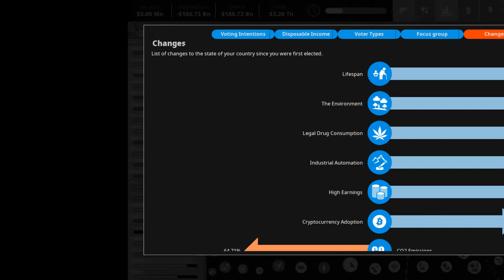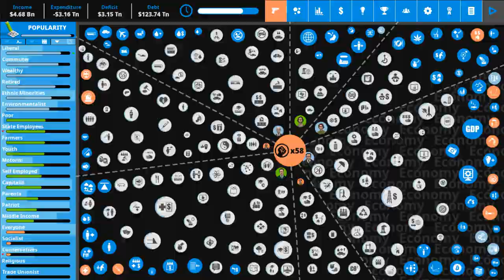Mastering Democracy 4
Going through all four corners of the political spectrum.